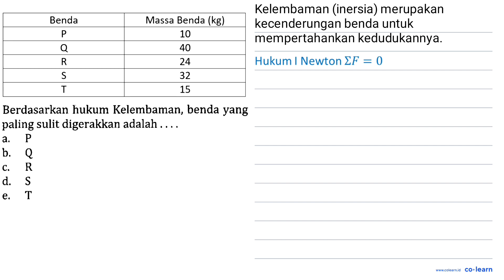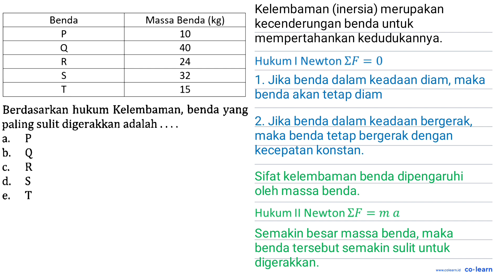Benda Massa Benda (kg) P 10 ; 40 24 32 T 15 Berdasarkan hukum Kelembaman, benda yang paling sulit...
Benda Massa Benda (kg) P 10 ; 40 24 32 T 15 Berdasarkan hukum Kelembaman, benda yang paling sulit digerakkan adalah P a, b. 8 C. d. e.

Topik atau Materi: Penerapan Hukum Newton dalam Kejadian Sehari-Hari - Hukum Newton - Mekanika - Fisika Kelas 10 SMA - K-13 Revisi

Sumber Soal: PR Fisika Peminatan Kelas 10 Smt.2, K-13 Revisi, FW, 2020 , N/A

00:00 : Bedah Soal
01:00 : Konsep, rumus dan pengertian Penerapan Hukum Newton dalam Kejadian Sehari-Hari
01:18 : Langkah penyelesaian soal
01:03 : Jawaban akhir
01:33 : Penutup